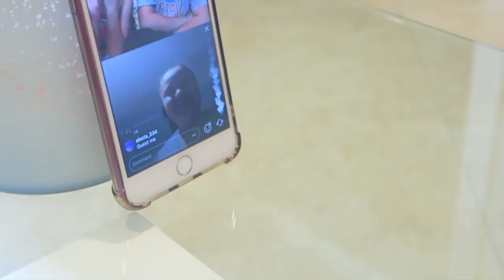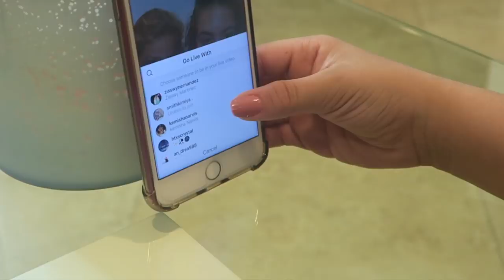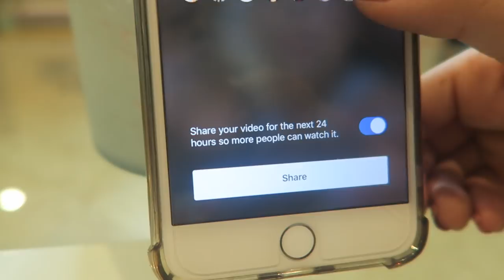$400 DOLLAR , LET'S GO SHOPPING / FOREVER 21/ H&M /TARGET /SIX.02 /MACY'S #59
WE DID THE $200 DOLLAR SHOPPING OUTFITS CHALLENGE , YOU CAN CHECK THAT VIDEO ON SISTER FOREVER CHANNEL AND THIS ONE IS OUR DAY DURING THAT VIDEO EVERYTHING THAT YOU CAN'T SEE .